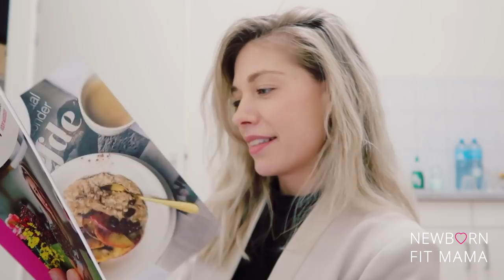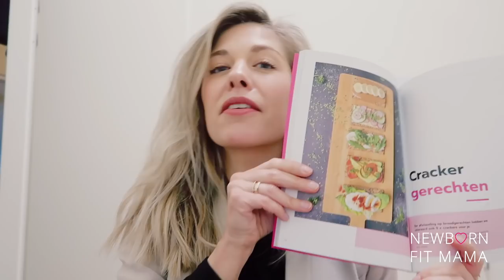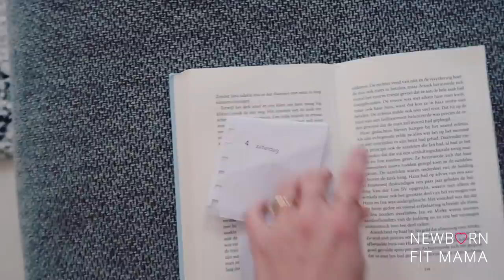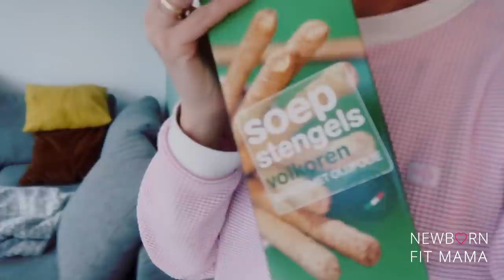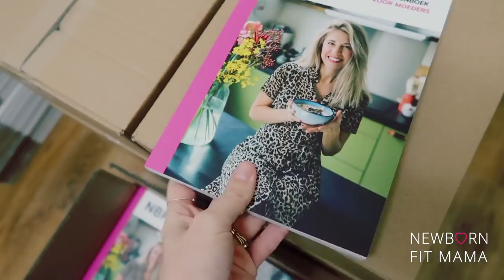I'M SO EXITED😳! Dit mag NIET IN BEELD 🚫! & Date night loopt mis🙄 |VLOG 84 |Newborn Fit Mama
YES!! Het NBFM Slanke Receptenboek voor moeders is helemaal klaar om in het nieuwe jaar bij jou in de keuken te liggen.

| SOCIAL MEDIA |

Liefs,

Kimberly